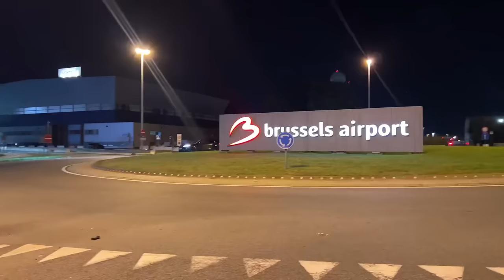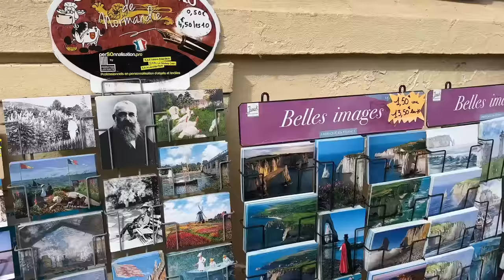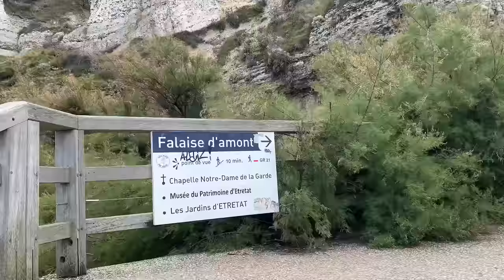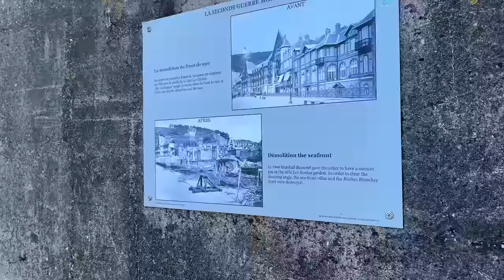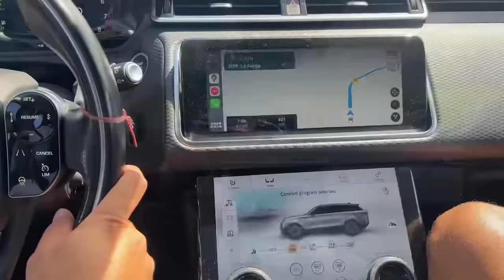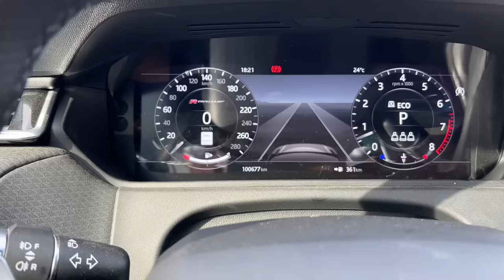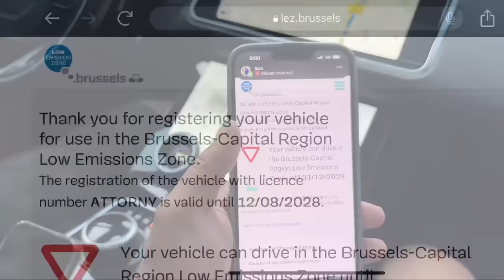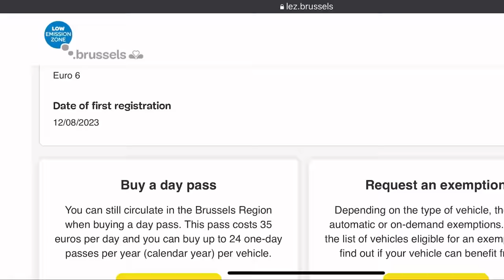Belgium Ka Border Hua Gayab! | Canada to India Road Trip | ep 41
Experience the thrill of adventure with Rooh se Raahi! In Episode 41, we delve into the mesmerizing Cliffs of Aval in Étretat before setting off for our next destination, Belgium. Join us on our remarkable road trip from Canada to India in a Range Rover Velar.